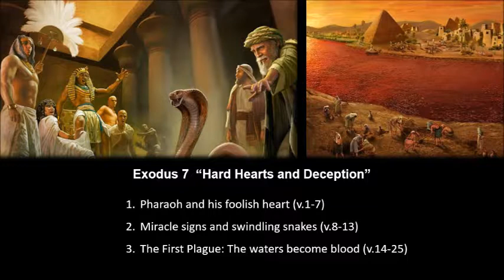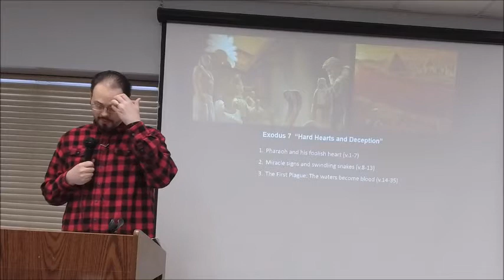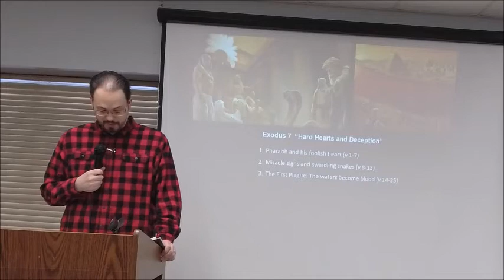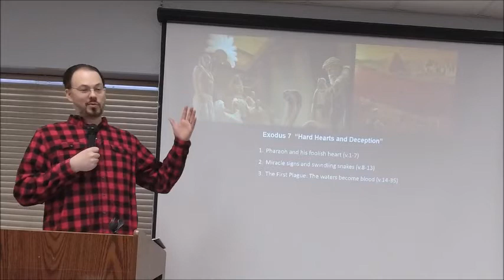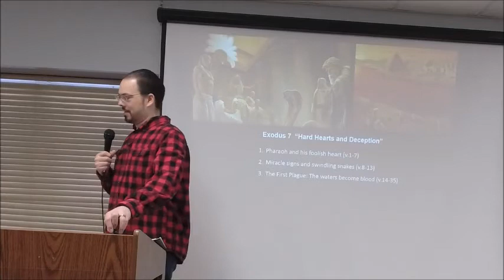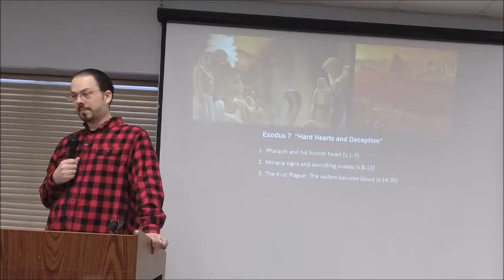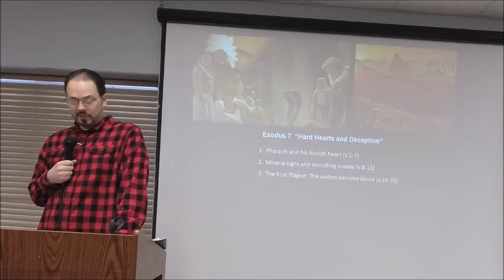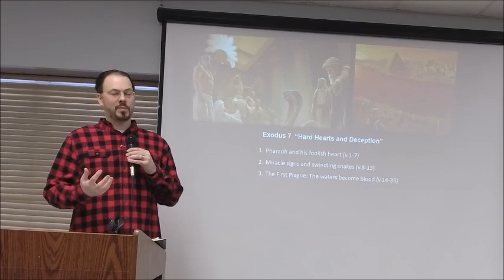Exodus 7 “Hard Hearts and Deception” - Calvary Chapel Fergus Falls